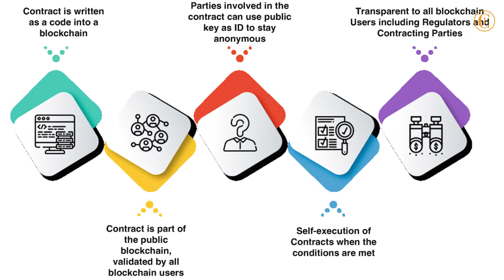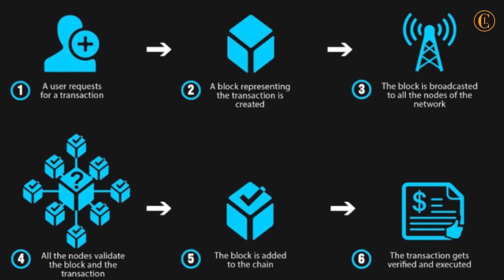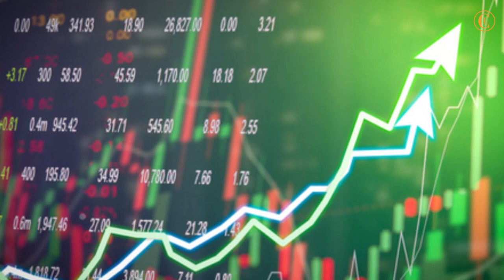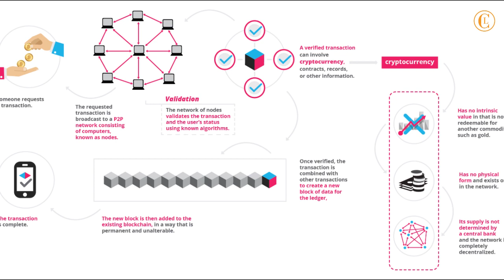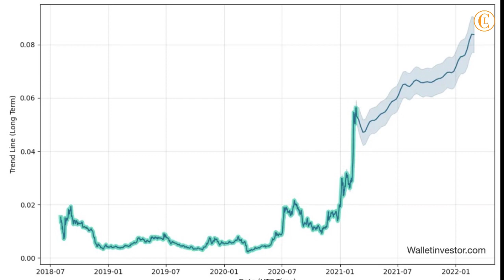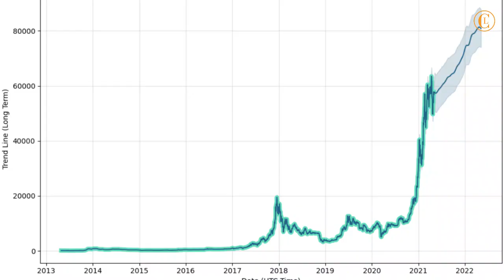Chainlink: Everything You Need To Know | Chainlink News & Parnerships (Cryptocurrency)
This Is Huge!! Massive Chainlink News |

Today we’re going to explain what is Chainlink and why we really like it! It has real utility in the world and this is something that will matter in the future for all cryptocurrencies!